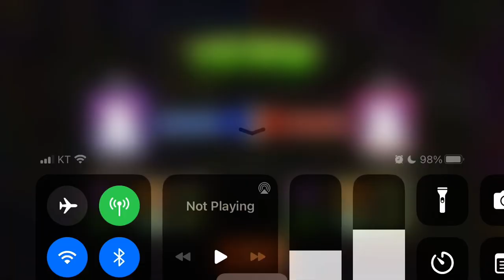Experiment risk-free with this week's Arena level! Puffball Boosterama! 2.2 M PvZ 2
Plants vs. Zombies 2, Puffball

▶ 강화 : 역병 민트(Ail-mint)
▶ 약화 : 스피어 민트(Spear-mint)
▶ 강제사용 : 퍼프볼(Puffball)

부스터 버전이기도 하고 비료가 많이 나옵니다.